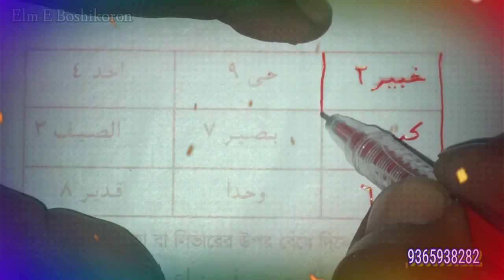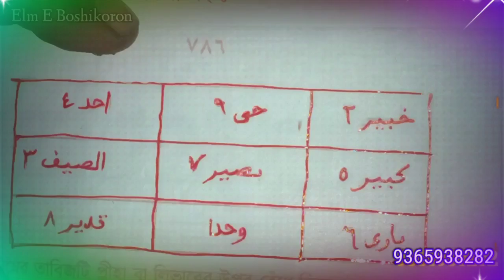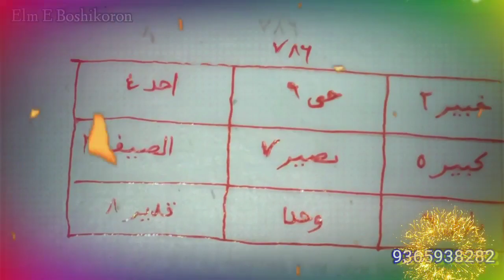প্রেমিক//প্রেমিকা//বশিকরন//টোটকা//যাদু৷৷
স্বামী//স্ত্রী//প্রেমিক//প্রেমিকা//বশিকরন//টোটকা//যাদু৷৷

Published on:09262022

Cover Topic:

tantrik,
bangla vashikaran mantra,
boshikoron montro,
bosikoron korar upay bangla,
bosikoron montra,
bosikoron montro bangla,
tantra mantra,
vashikaran mantra for love,
vashikaran video,
তন্ত্র মন্ত্র,
bosikoron,
vashikaran,
বশিকরন,
বশিকরন মন্ত্র,
বশিকরন সহজ উপায় নাম দিয়ে,
মন্ত্র,
vashikaran mantra,
boshikoron montro in bengali,
bosikoron korar upay,
jadu tona,
বশিকরন সহজ উপায়,
boshikoron,

সতর্কীকরণ : এই চ্যানেলে বিভিন্ন কাজ সিদ্ধির জন্য যে সকল তন্ত্র-মন্ত্র-যন্ত্রাদি ও তাবিজের বিধান দেওয়া হয়েছে, তা যদি উপযুক্ত গুরু বা সাধক ব্যতীত ও সঠিক পদ্ধতি ছাড়া প্রয়ােগ করা হয়, এবং তার কারণে কোন ব্যাঘাত বা বিপত্তি ফল ঘটে, তবে তার জন্য আমাদের কেউ-ই দায়ী থাকবো না।

Thanks4watching.